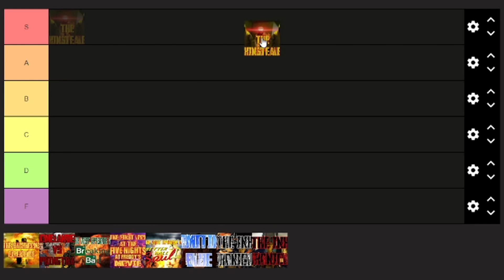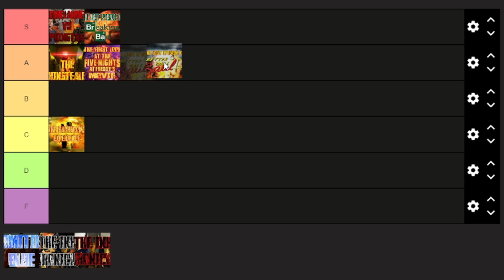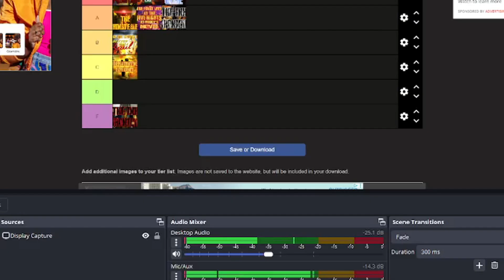The Garry's Mod Trilogy Official Tier List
Me and bro put all of the Garry's Mod Trilogy videos into a tier list.